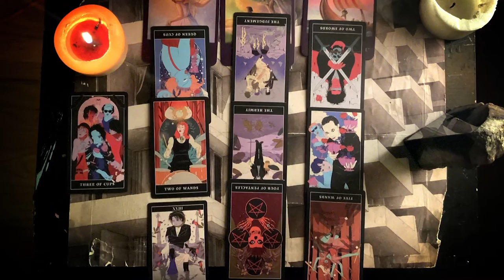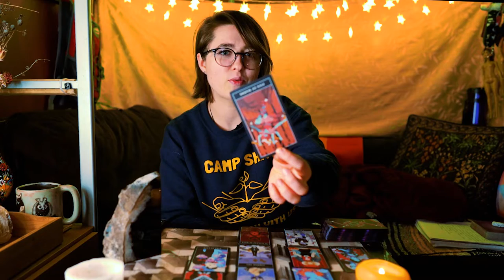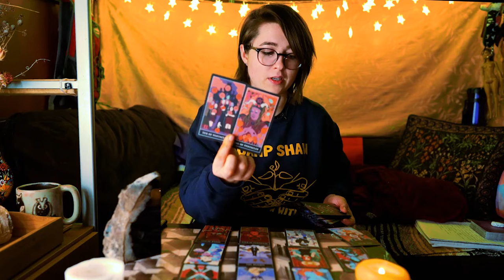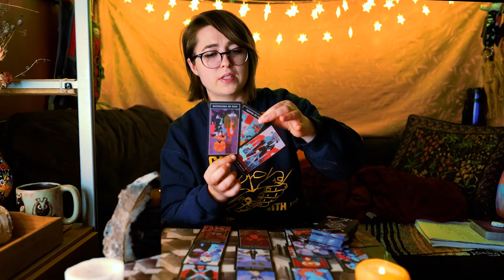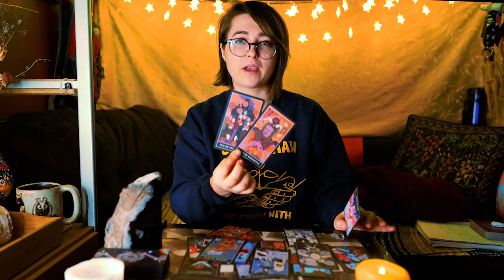It's Not You It's Me | Daily Tarot Messages 2.17.22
Stepping into joy today looks like the realization that conflict is actually what happens to unique perspectives meet vs automatically jumping to conclusions about intended harm. You are only harming yourself and hurting your chances to tap into the joy and delight that life offers by letting emotions get the better of you. A situation like this may be preventing you from voicing your opinion or perspective on an important matter. When you choose to disconnect you are learning a very important lesson about happiness: it's a choice.  Remember to integrate this lesson into the larger context. You'll cross the threshold into better days. It's a journey that's not always easy, but always worth it.

Grace